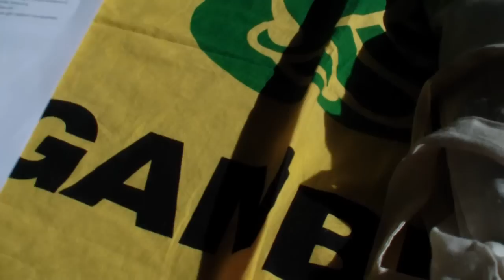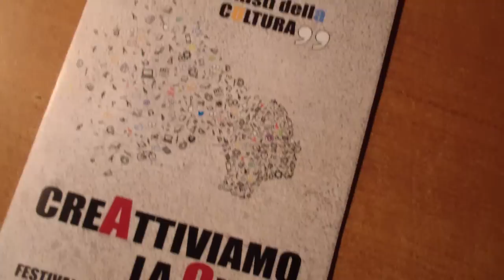Il mio primo VERO VLOG! Creattiviamo la città - Salerno 22 maggio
Alcune foto sono di Informagiovani Salerno
Altre foto sono scattate da me

Apri il tuo negozio ETSY e guadagna 40 inserzioni gratis!

★ Instagram ➜ @agapebijoux

★ Twitter ➜ @agapebijoux